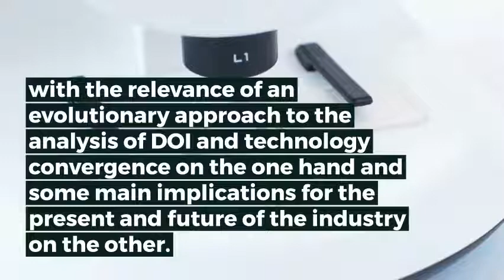Diffusion, convergence and influence of pharmaceutical innovations DrugPatentWatch